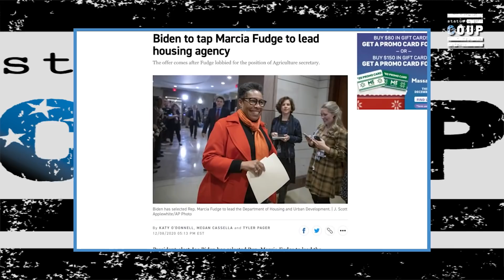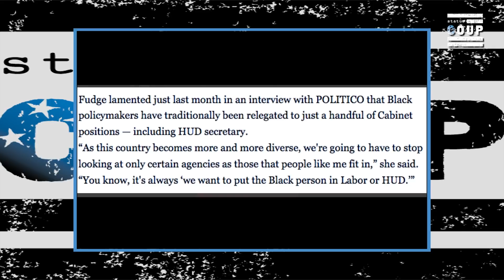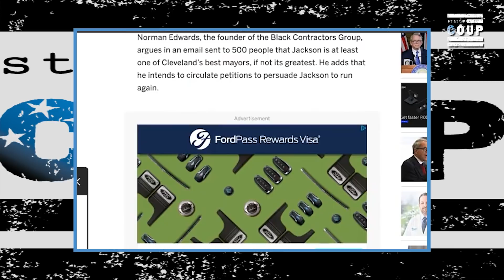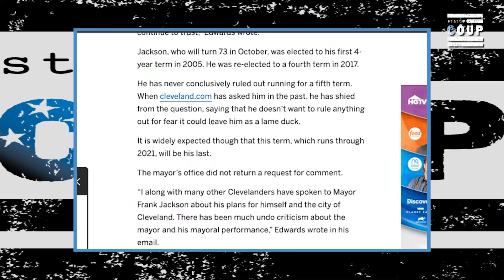Should Nina Turner Run for Open Ohio Congressional Seat?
Status Coup's Jordan Chariton reports on the possibility of Nina Turner running for the congressional seat in Ohio's 11th District.  SUPPORT Status Coup's INDEPENDENT IN-THE-FIELD reporting for as $5 bucks a month

2)JOIN Status Coup's text alert list by texting 474747 and enter Coup